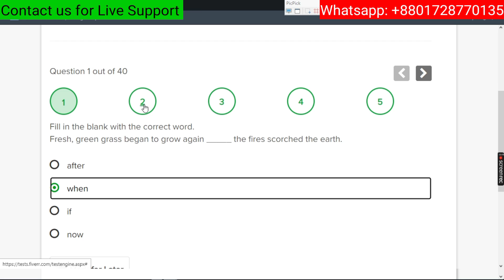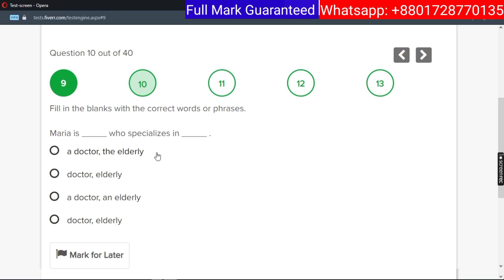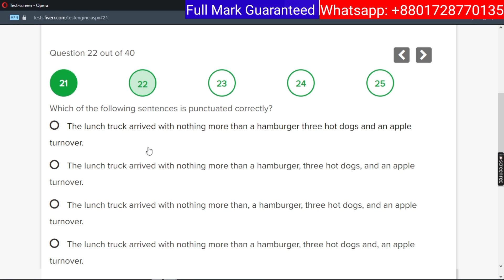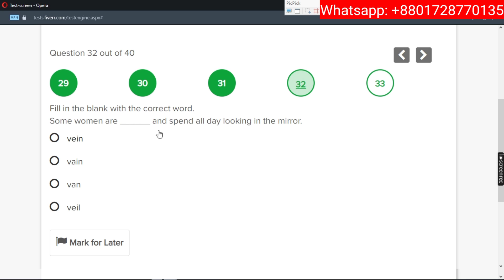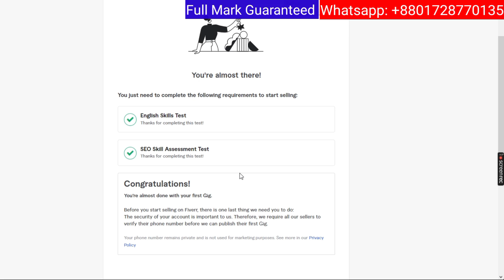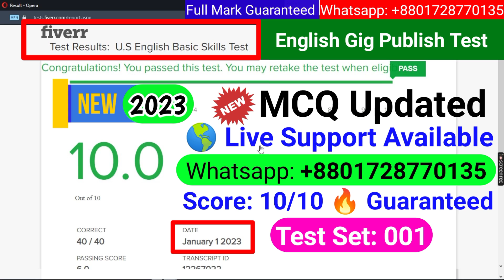Fiverr English Test Answers 2023 | Live Support | English Skills Test for Gig Publish | 001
How to Pass Fiverr English Test Answers 2023. U.S. English Basic Skills Test for Gig Publish.

We will pass your test with full score! All you have to do is sharing your screen with us using TeamViewer. Then you will tell you the right answers while taking this test. We can also click answers ourselves if you grant your mouse access.  You don't need to create account on TeamViewer. You just need to download and install it.  Then you'll get an unique ID and Password in your TeamViewer. This ID and Password is what you've to share with us in order to give us access to your PC screen. If you want to know more about TeamViewer, search on YouTube writing "How to share screen on TeamViewer".

Facebook Group name : Fiverr English Test 10 Point guarantee